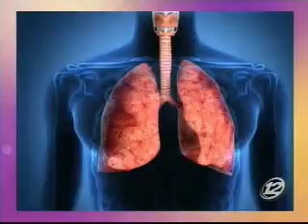El asma y la actividad física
Aunque cueste creer incluso deportistas de alto rendimiento conviven con esta enfermedad y sus consecuencias, obligándoos a tomar recaudos durante toda la vida. Recomendaciones para deportistas